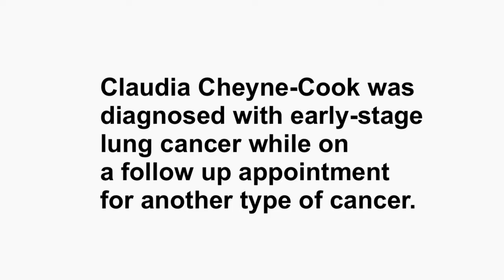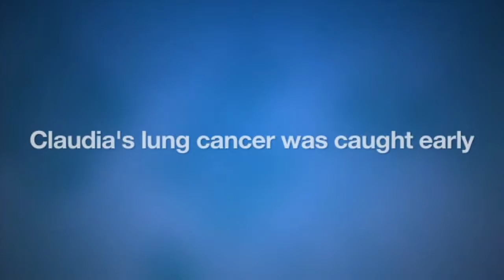Patient Testimonial: Lung Cancer - Swedish Cancer Institute